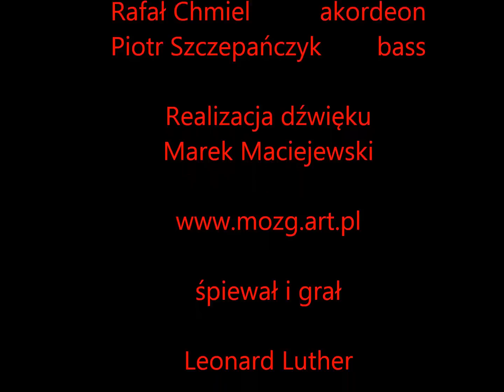Piosenka o Marianie sł.A.Bacińska muz.L.Luther